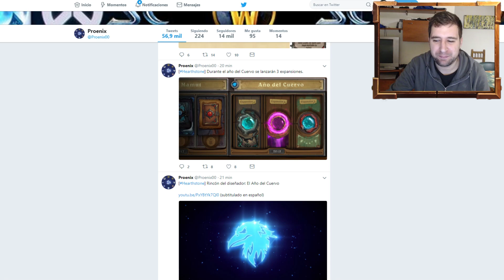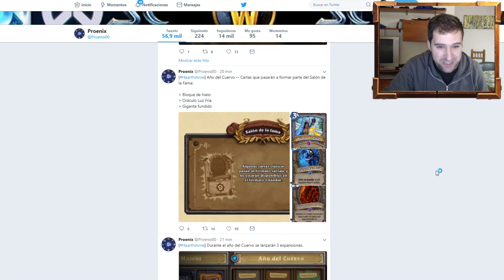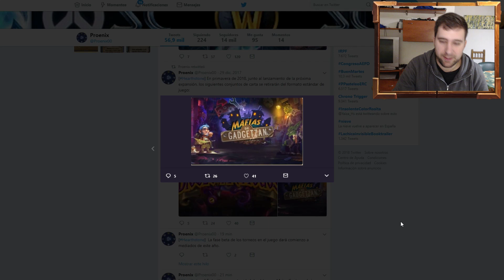AÑO DEL CUERVO: RIP BLOQUE Y ORÁCULO